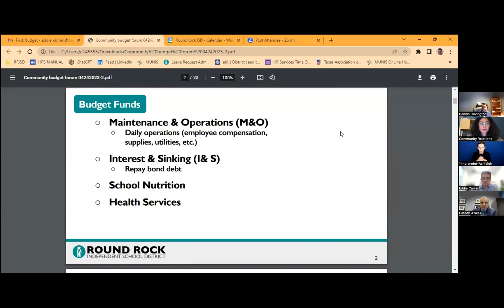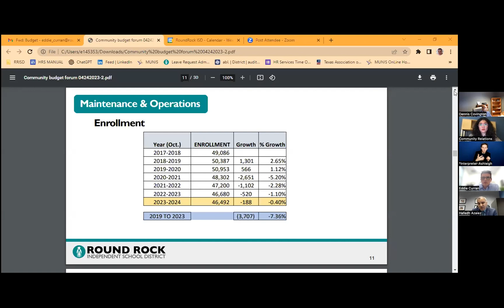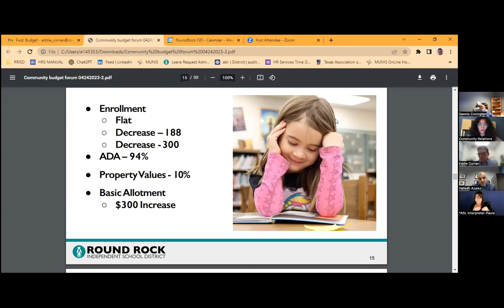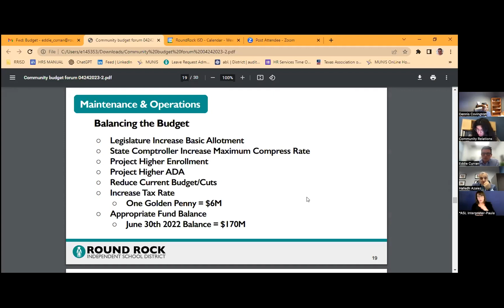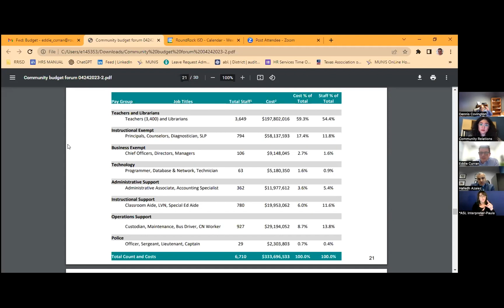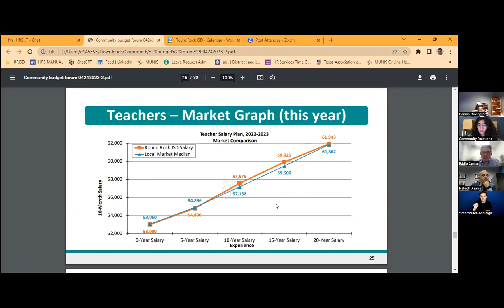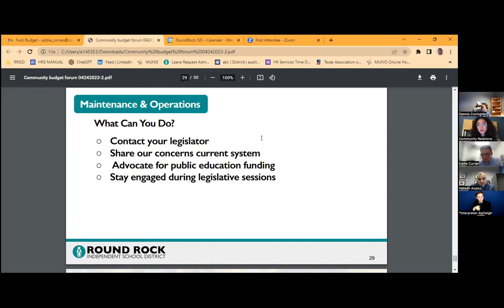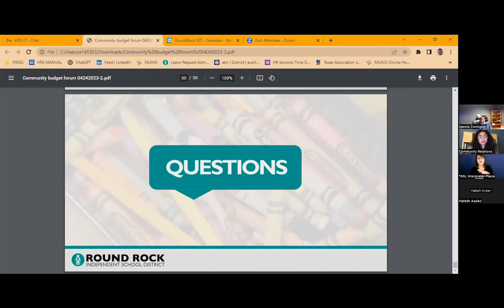Budget Information Session 2023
Subtítulos en español disponibles en el icono de “Settings”, haga clic en “Subtitle/CC”, y después en “Spanish”.